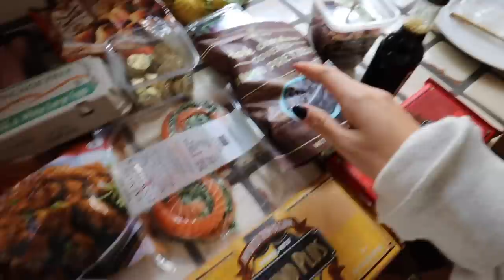my life in la 🫶🏼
happy monday!

here it is, my first LA vlog. spend some time unpacking with me, a trader joe's haul and what my life looks like here.